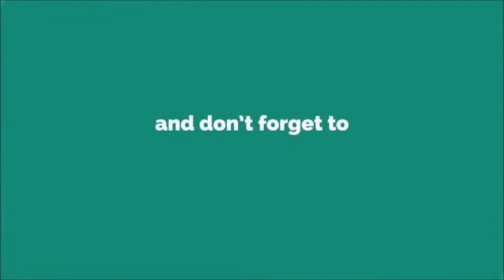Good Morning Ringtone [With Free Download Link]